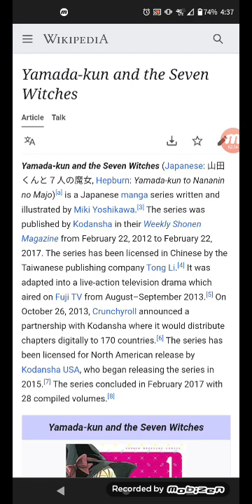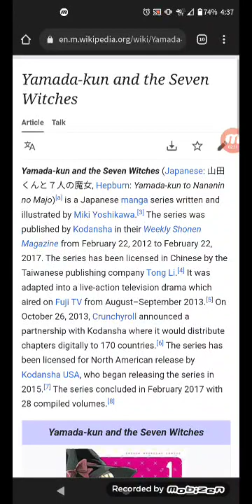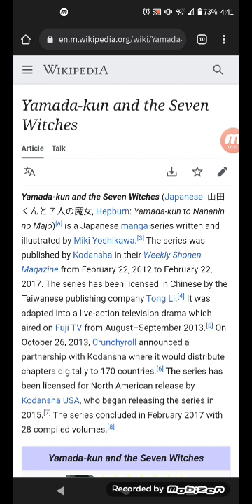All about Yamada-kun and the Seven Witches!!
Yeah I heard crazy news going on and please let us focus on this lesson in order to complete this lesson!!
Spoiler alert ahead :Please finish watching this one and etc ,do all these things first and please come back after you guys are done with all these things before you guys watch this video!
remember focus on your health is very important as well!
or I will be getting feeling more tired!